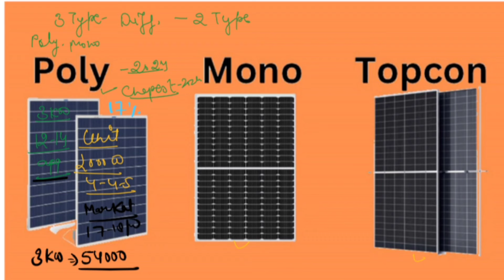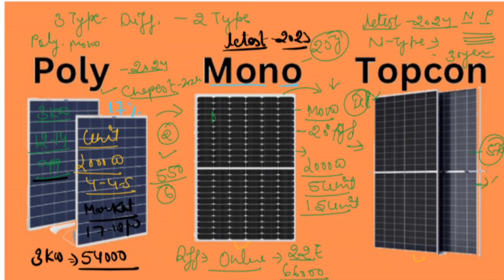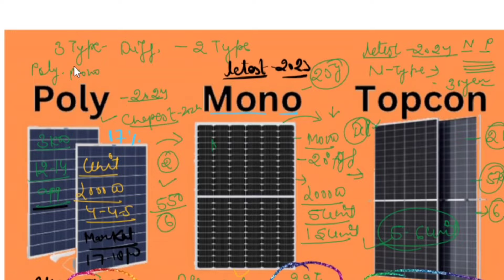3Kw Solar system Price in 2024 3Kw सोलर सिस्टम की क़ीमत 2024 में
0:00 3Kw Solar System
1:16 How to select best Solar Panel and its Price
6:35 How to select Best inverter and its Price
9:23 How to select Battery and its Price

Thanx